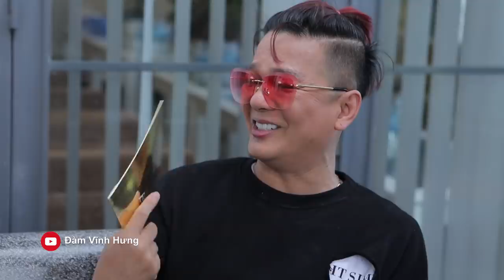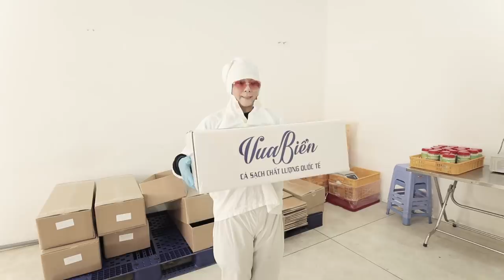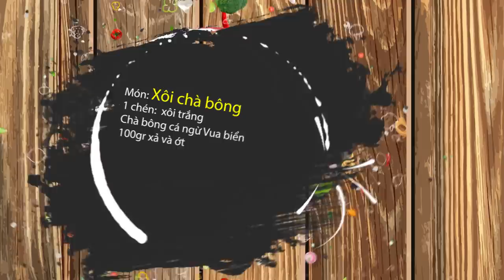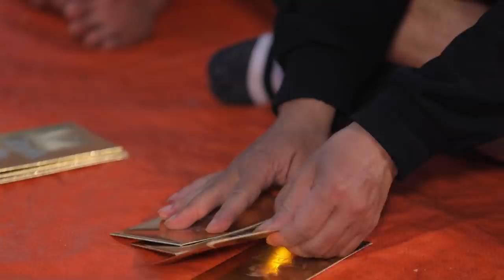Đàm Vĩnh Hưng - Vũ Hà đi làm công nhân để sinh tồn mùa Covid-19 | Đại Chiến Ẩm Thực | Tập 3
Đàm Vĩnh Hưng - Vũ Hà đi làm công nhân để sinh tồn mùa Covid  | Đại Chiến Ẩm Thực | Tập 3